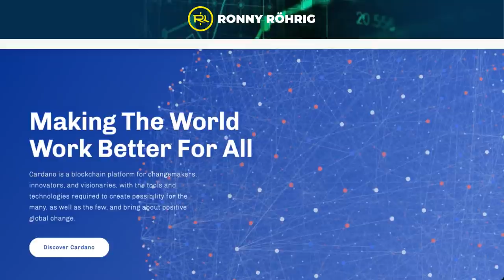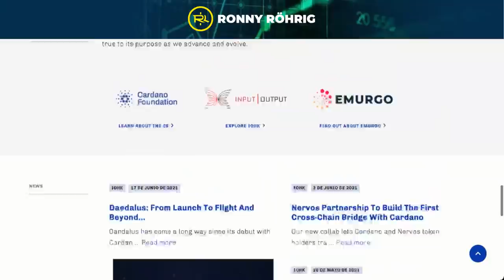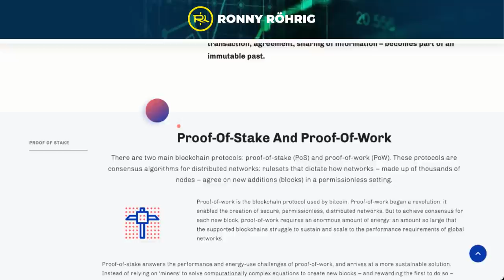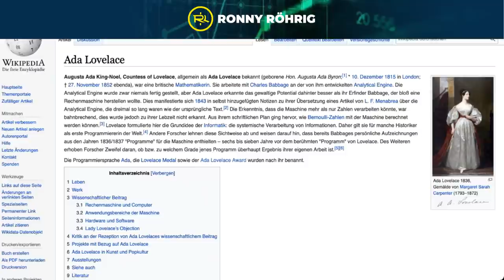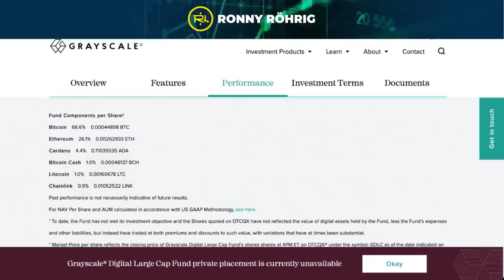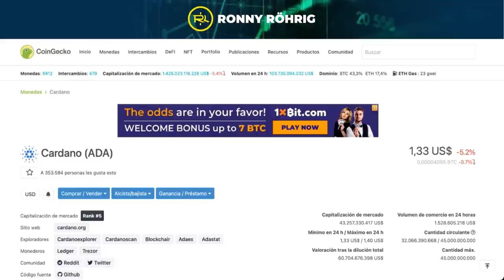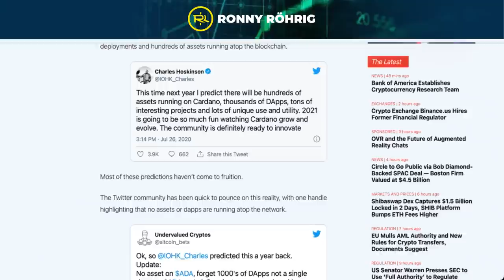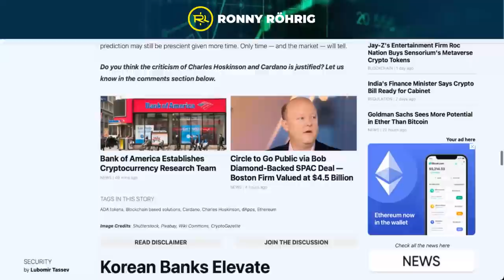¿Puede CARDANO hacernos MILLONARIOS? | Ronny Röhrig - Cripto avances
¿Puede CARDANO hacernos MILLONARIOS?
En este video Ronny Röhrig  te explicará si cardano puede hacerte millonario o es simplemente un proyecto que nunca llega a un resultado optimo. No te lo pierdas y conoce más del mundo de las criptomonedas.

00:00 Puedes ser millonario con Cardano?
01:48 Pagina de cardano
04:00 Tesla ya no acepta bitcoin
05:11 Por qué se le dio el nombre de "Cardano"
5:40 Billetera oficial de cardano
06:6 Aspectos positivos de  cardano

Muchas gracias por apoyar a este canal 👏🏼